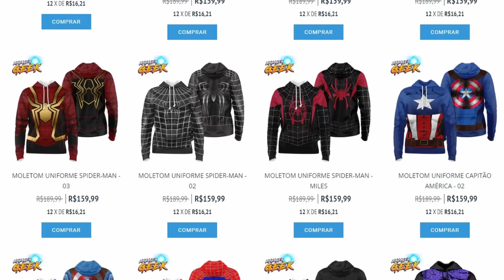TLOU X SUCCESSION QUEM LEVA A MELHOR NO EMMY 2023?